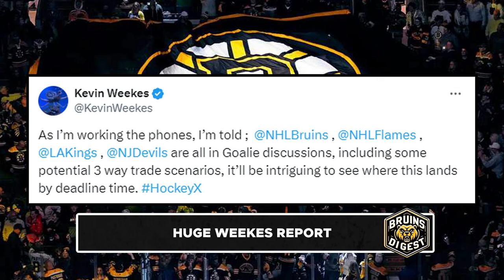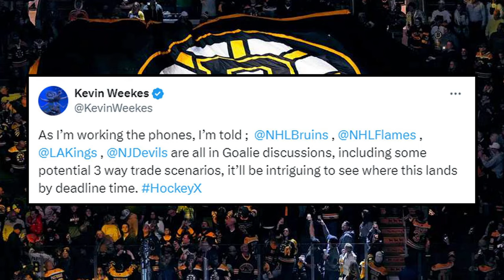Weekes REVEALS Ullmark Trade Coming? - SHOCKING Trade Reports | Boston Bruins News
Kevin Weekes has just reported a potential MAJOR move in the goaltending department between the Boston Bruins, Calgary Flames, New Jersey Devils, and the Los Angeles Kings possibly being a 3-way deal. All eyes are on Linus Ullmark as rumors have been popping up about him being traded to the LA Kings and we may see this happen before the NHL trade deadline.

Bruins Digest is a channel that breaks down all the latest news, reports and rumours on the  Boston Bruins. This includes coverage of players such as David Pastrnak, Brad Marchand, Charlie Coyle, Charlie McAvoy, James Van Riemsdyk, Pavel Zacha, Trent Frederic, Jim Montgomery, Don Sweeney and more!

Kirk Day breaks down trades, reports, rumors, and signings from the Boston Bruins

0:00 Bruins News
0:53 HUGE Kevin Weekes Report